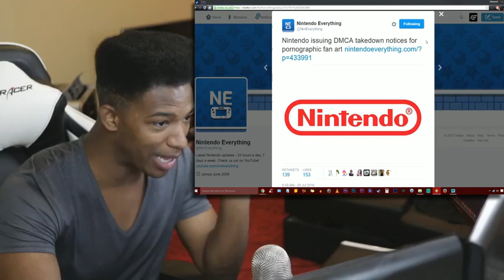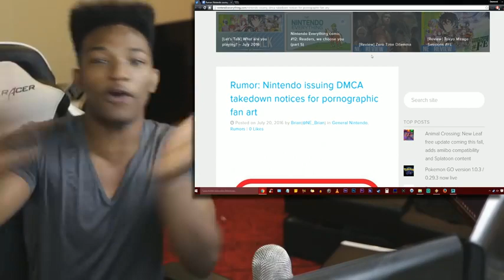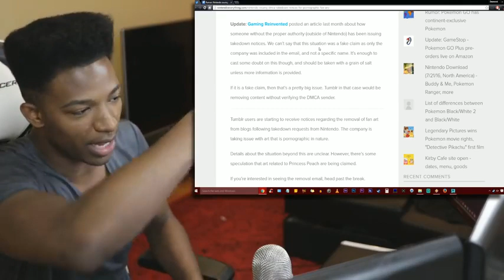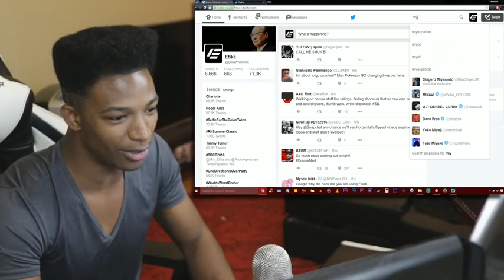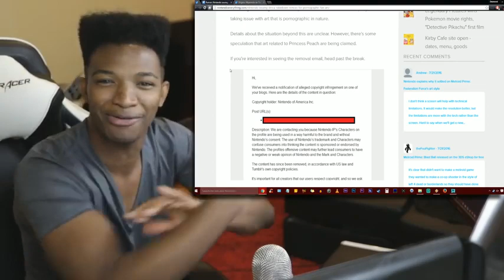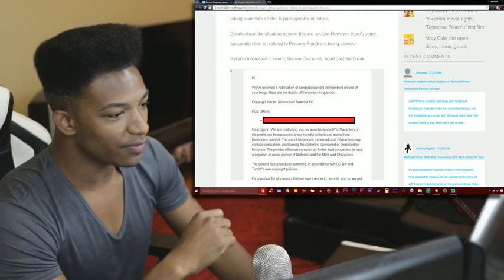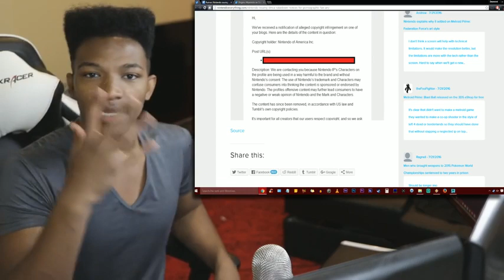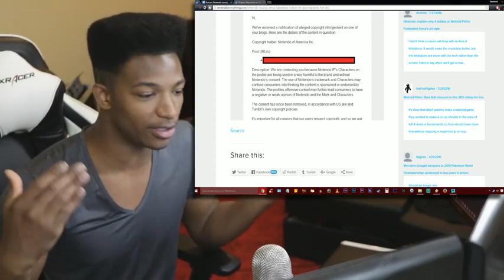Nintendo is ALLEGEDLY Taking Down Hentai/Porn of Their Characters.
Original Upload Date: July 21st, 2016